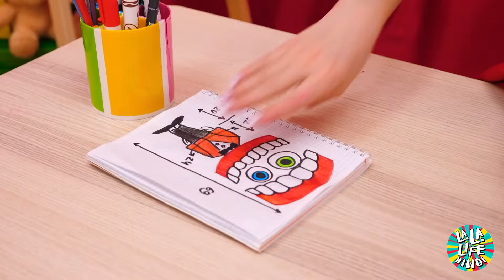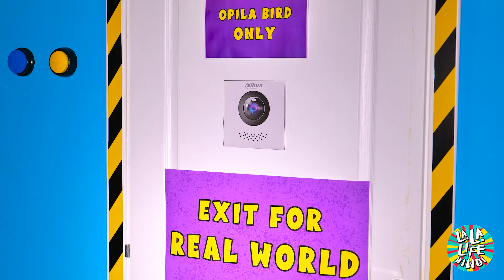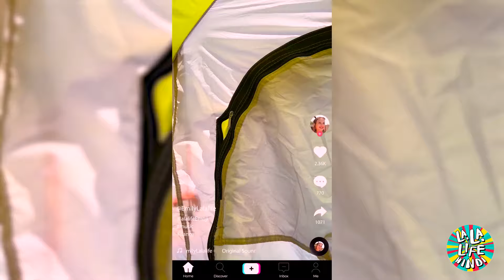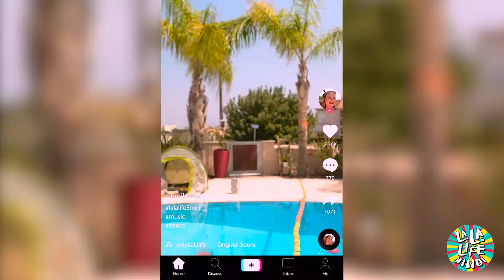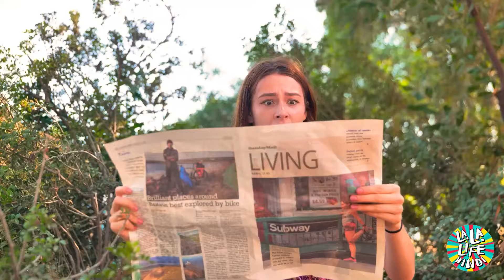वास्तविक जीवन में अद्भुत डिजिटल सर्कस! गैजेट्स के साथ केन से कैन तक बदलाव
"इंटरनेट पर सबसे रोमांचक शो 'द अमेजिंग डिजिटल सर्कस इन रियल लाइफ! फ्रॉम केन टू केन मेकओवर विद गैजेट्स' की ओर सीधे कदम बढ़ाएँ! 🎪🌟 केन, हमारे प्रिय पात्र, के डिजिटल सर्कस के साहसी केन में परिवर्तन का गवाह बनें स्टार, तकनीक और गैजेट्स में नवीनतम का उपयोग करते हुए। 🤹‍♂️💡 यह सिर्फ कोई बदलाव नहीं है; यह रचनात्मकता और नवीनता के माध्यम से एक ऊंची उड़ान वाली यात्रा है, जिसमें अत्याधुनिक तकनीक के साथ सर्कस के आकर्षण का मिश्रण है। वर्चुअल रियलिटी ट्रिक्स से लेकर ड्रोन कलाबाजी, देखें कि कैसे हम केन को एक शानदार बदलाव देते हुए डिजिटल सर्कस के आश्चर्य को जीवंत करते हैं जो आपको आश्चर्यचकित कर देगा। क्या केन में केन का परिवर्तन भीड़ को चकाचौंध कर देगा और डिजिटल युग की भावना को मूर्त रूप देगा?